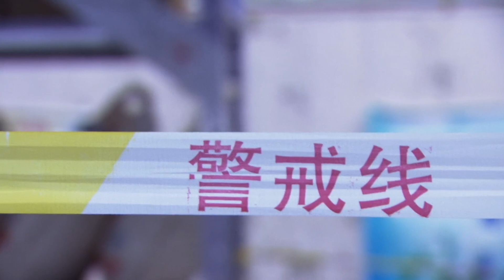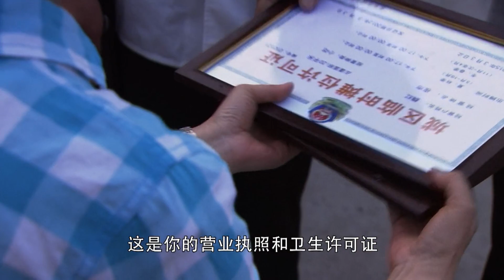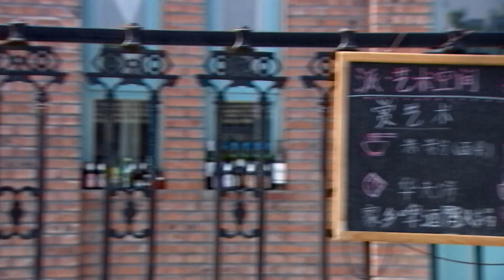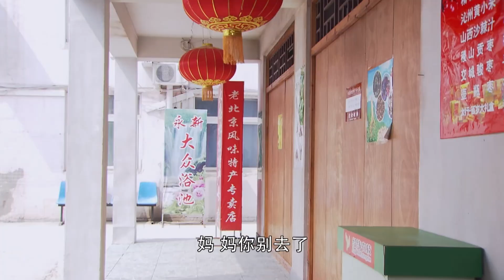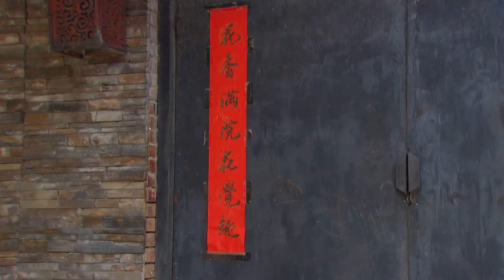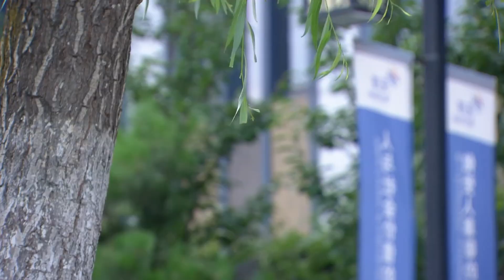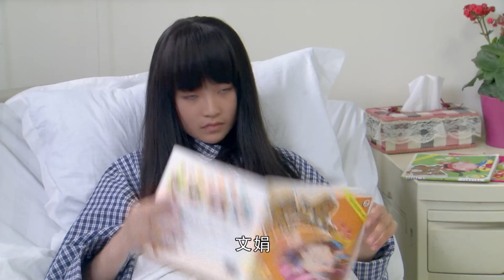都市情感电视剧《再嫁》24：陈小艺惨遭渣男丈夫欺骗抛弃，孤立无援之际，邂逅对她暗恋已久的张晨光，两人终要迎来幸福时，却突然传来噩耗（陈小艺、张晨光、钟楚曦、黄梦莹 、馨子）